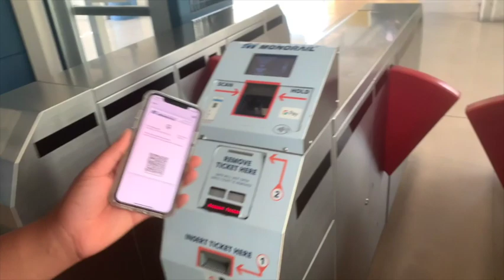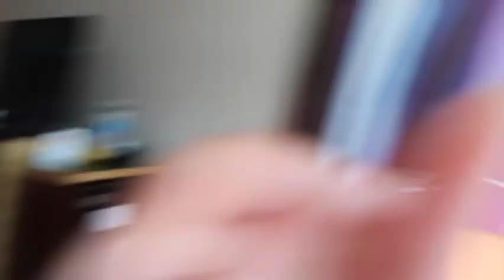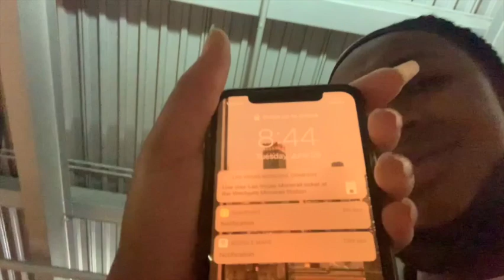LAS VEGAS TRIP VLOG 2021 + VOLLEYBALL NATIONALS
♡ Current upload Schedule: Saturday & Wednesday @12 pm est.

F A Q:
Names? Makayla & Malani
Race? Black
Editing? iMovie
Camera? iPhoneXS & Canon g7x mark ii

T A G S
VIDEO: LAS VEGAS TRIP VLOG + VOLLEYBALL NATIONALS